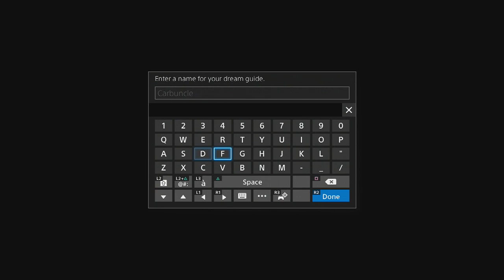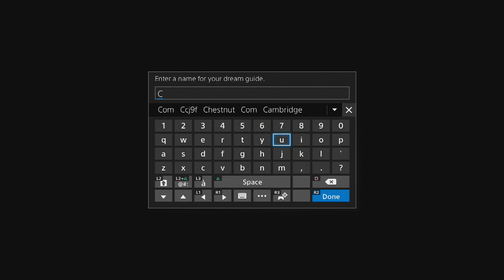Final fantasy 15 part 0 - Premium Demo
frame chopping fixed sorry and thank you for understanding
Thanks for watching! did you like the video or series? if so why not let me know by liking this video and giving a comment you can also subscribe to watch every new video every day! Below if is some stuff for you to click if you are so inclined.

My Facebook - i haven't got one and dont have plans to make one